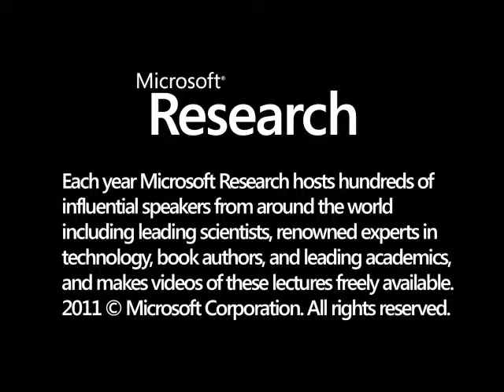The Perfect Thing: How the iPod Shuffles Commerce, Culture, and Coolness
With more than 60 million units sold and counting, the iPod is not merely one of the most successful products ever created, but a cultural, economic, and technological phenomenon that has rebooted the rules for the music industry, become a design statement, and must-have fashion accessory and has spawned a new medium of Podcasting.  It has changed the way we listen to music and has turned listeners into programmers, and with its remarkable shuffle feature, it may even be changing the way we think.  Taking full advantage of the flexibility and fungibility of digital technology, the iPod has changed our behavior, made business winners and losers, and made everything it touched just a little coolerΓÇªit was ΓÇ£the perfect thing.ΓÇ¥